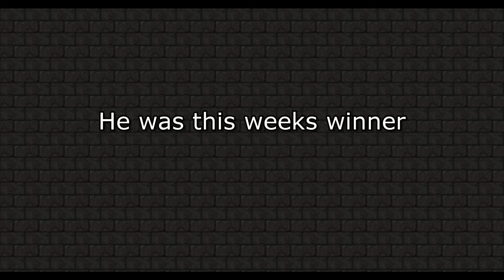Luxwander Hunger Games Competition #3 Highlights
These are some highlights from our weekly Hunger Games Competition on the server. Jackilicious was this weeks winner after an exciting match!

Server IP:

hub.minecraft.io